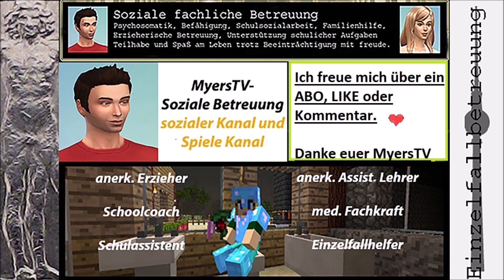Der Menschliche Wille zu überleben